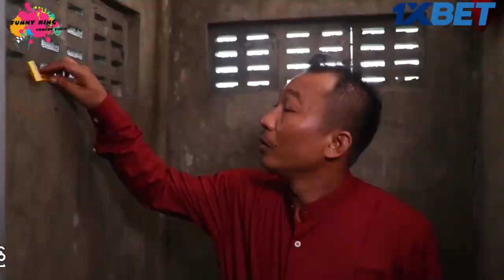ကပ်စေနည်းအညာသား - သွက်လက်၊ အုန်းဒိုင်း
ကပ်စေးနည်းတဲ့ အညာသား😁😁😁
_သွက်လက်
- အုန်းဒိုင်း